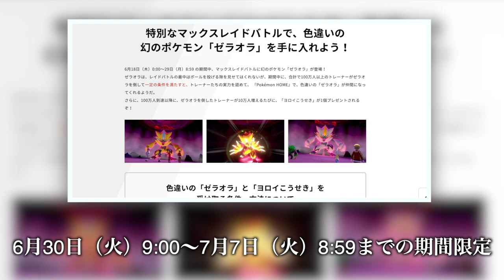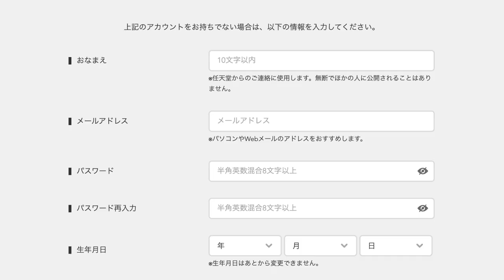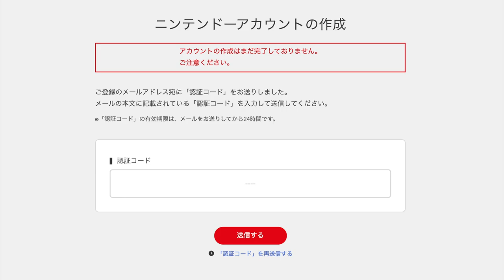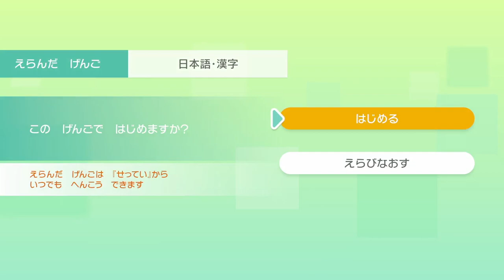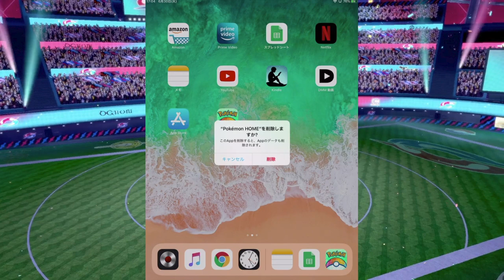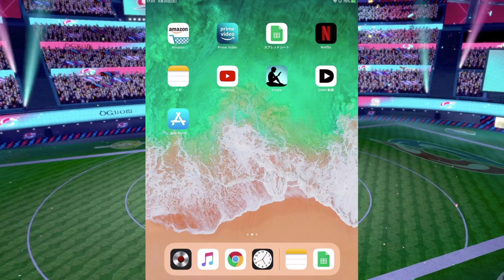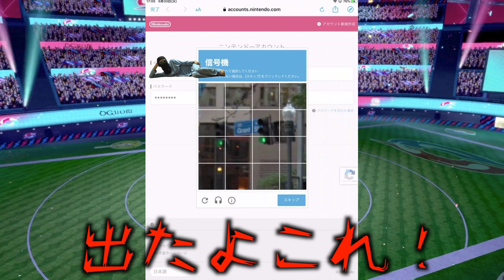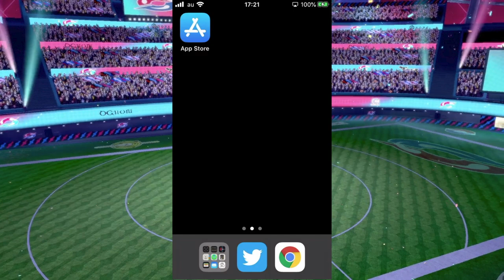【裏技】色違いゼラオラをスイッチ・スマホ1台ずつで超簡単に量産する方法！無限入手できるのは今だけ！！【鎧の孤島/ポケモン剣盾有料DLC】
こういうことができるのが現代的であり、嬉しくもあるんですが、同時に「本当にこれでいいのだろうか？」と思うところもありますよね…。

多分ゲームフリークは「ゲームとは？」ということを、大衆に深く考えさせるために、このような仕組みを作ったのかもしれませんね。

▼ED曲提供
バーチャル○チンポッティ